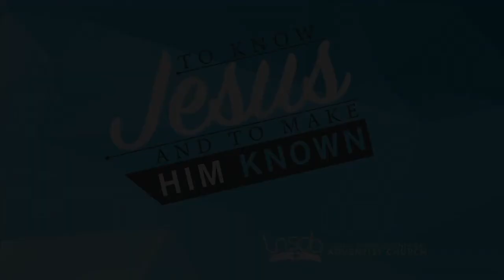08-28-21 LNSDA Sabbath School: Adult 3rd Quarter Lesson 9